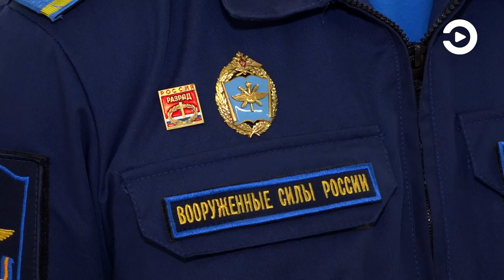Сегодня в Пензе подвели итоги всеармейского этапа международной олимпиады курсантов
За звание победителя боролись 43 команды - это 172 курсанта и студента из разных регионов страны. Они проходили тестирование, участвовали в творческом конкурсе, а также военно-исторической баталии. Торжественное награждение прошло в эту пятницу в Доме офицеров.